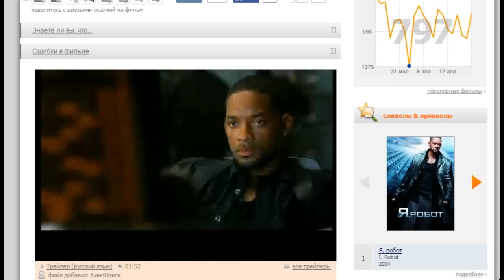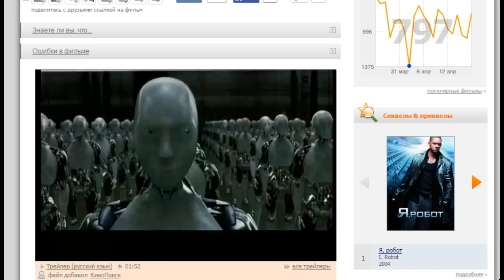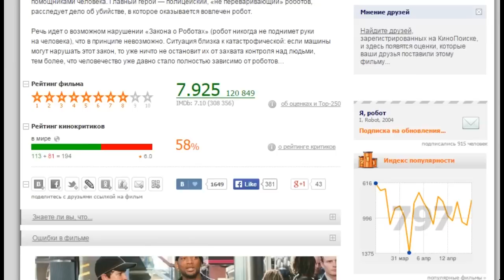Просто мнение: Я, робот (I, Robot) Wolfing обзор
БЕСПЛАТНАЯ РЕКЛАМА!
Оставляйте свои комментарии, ставьте оценки! Желательно каждый!! ПРОЧТУ И возьму на заметку.